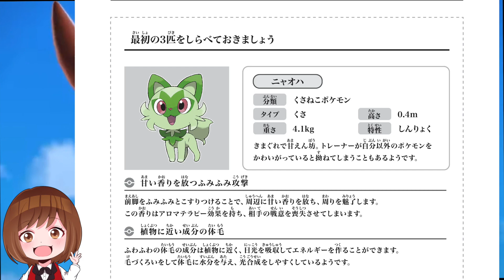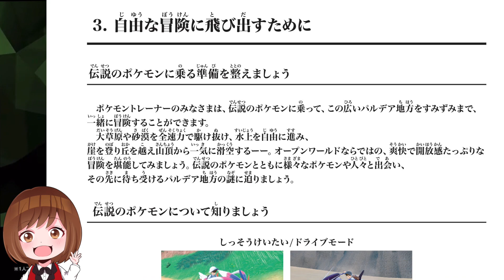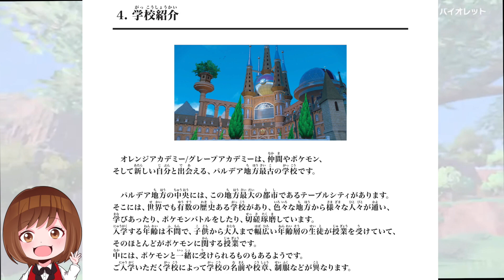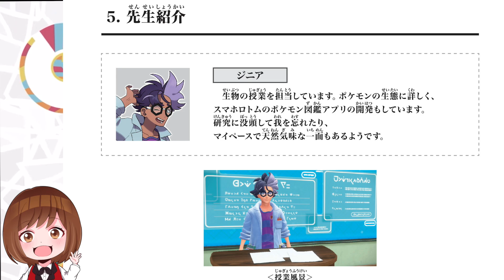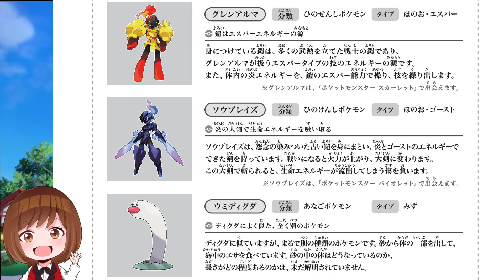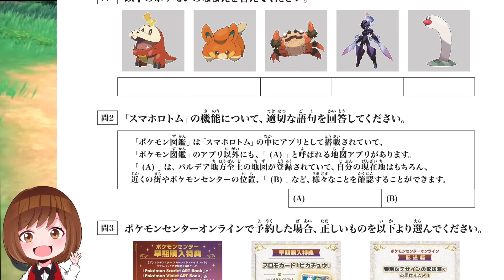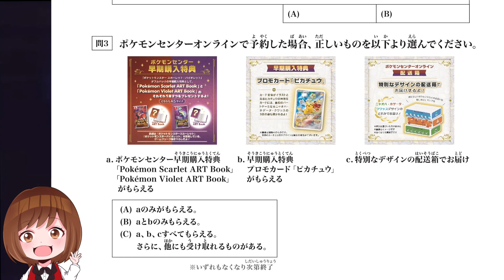【ポケモンSV】最新情報！公式から届く入学のしおりについて【ポケモンスカーレットバイオレット】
ポケモン公式からのメール！オレンジアカデミー、グレープアカデミーの入学のしおり！

PokémonScarletViolet